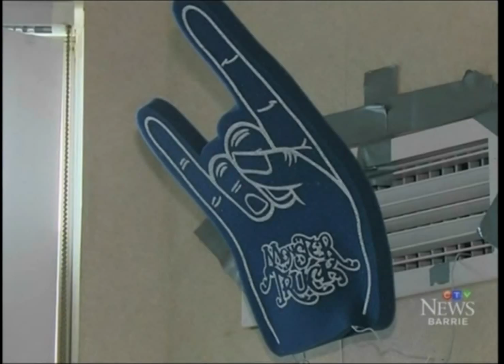Georgian College | Move In Day 2015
Pantera lays it out for students (and everyone else) on Georgian College move in day 2015  - get your energy up and get really excited about what's gonna happen for the next 8 months.